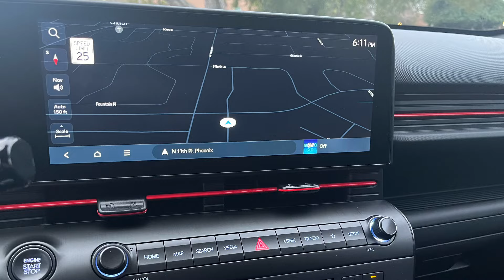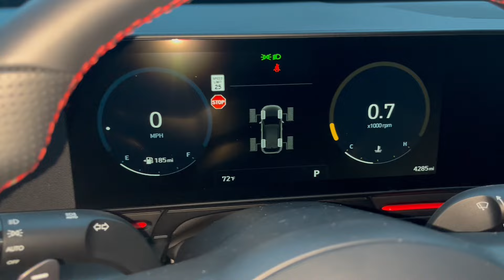2024 Hyundai KONA N Line AWD - Auto Review - Cathy Droz - HER Certified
2024 Hyundai KONA N Line AWD Review:
 How Do I Go into Reverse?

By: Cathy Droz

A.  The Hyundai Kona was a blast to drive, boasting surprising speed, roominess, and convenience that turned heads on the street.

B.  Versatility: Took it everywhere, from sports games to errands; its spacious interior accommodated stadium chairs and provided ample storage.

C.  N Line Trim: The Kona N Line, with its cool N badge, delivered a lot for the buck, especially with its extra power that made freeway driving a breeze. N on Wheels and Red stripe with N.

D.  Redesigned for 2024: Noticed improvements like increased height for easier access, roomier second row, and a sporty luxury interior.

E.  Performance: Impressed by its pickup, especially when merging onto the freeway; felt like the Kona was surfing through traffic effortlessly.

F.  Innovative Features: Loved the center console with tons of storage space and the unique uneven cupholders that accommodated all sorts of drinks without spilling.

G.  Modern Touches: The angled touchscreen and stylish yet simplistic gauges added to the overall aesthetic and functionality of the interior.

MYSTERY
The Gear Selector Mystery: Initially struggled to locate the gear shifter, but once found, appreciated the modern design; twisting the square selector to put the Kona into Reverse or Drive felt like deciphering a hidden treasure map.

Wishful Thinking: Couldn't help but dream of cruising the Kona through the lush landscapes of Hawaii, where every journey feels like a vacation; settling for a pina colada slushy and placing it in the ingenious cupholder was the closest thing to island life.

In conclusion, while the gear selector took some getting used to, the 2024 Hyundai KONA N Line AWD offers a fun, stylish, and convenient driving experience that's hard to beat.

HYUNDAI
2024 Kona N Line AWD

Mechanical and Performance Features
• 1.6L Turbocharged I4 Engine
• 8-Speed Automatic Transmission
• Shift-by-Wire Gear Selector
• HTRAC All-Wheel Drive
Exterior Features
• 19” N Line Alloy Wheels
• Heated Side Mirrors
• LED Headlights, Taillights & Daytime Running Lights
• Power Sunroof
Interior Features
• 12.3” Digital Instrument Cluster
• Power Driver Seat w/ Lumbar Support
• Bose Premium Audio
• 12.3” Navigation System
Comfort/Convenience/Safety
• Blind-Spot Collision Warning
MPG
24 CITY
29 HIGHWAY
26 City/Hwy
MSRP: $32,150

MSRP:  $32,150 - AS TESTED: $33,695